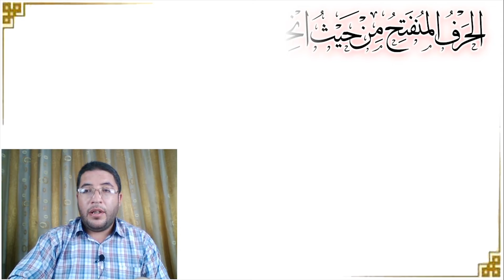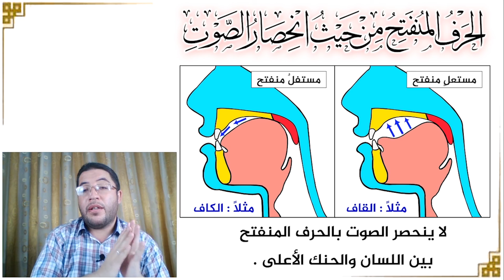ما الفرق بين الإطباق والانفتاح والاستعلاء والاستفال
الإطباق والانفتاح والاستعلاء والاستفال من صفات الحروف التي لها ضد، وكثير من الناس يخلطون بين هذه الصفات.
في هذا الفيديو نوضح باختصار الفرق بينها من خلال